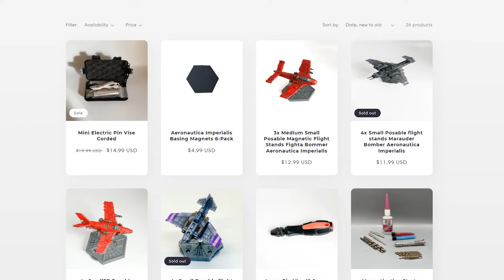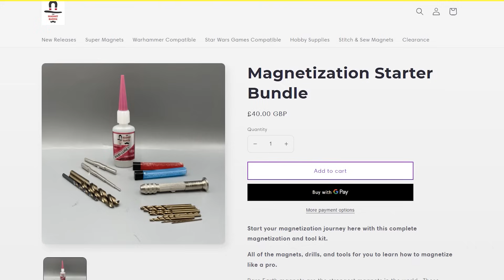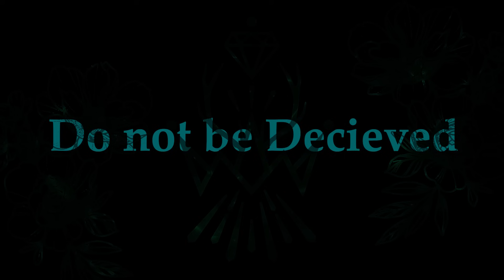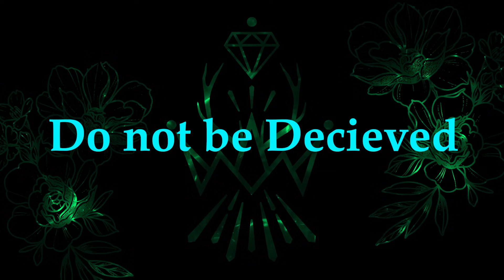THE INFINITE AND THE DIVINE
This Video contains spoilers and excerpts from the The Infinite and The Divine, Fabius Bile: Clonelord and The fall of Cadia. All worth a read and can be found on the Black Library website.

1. Comment below what Army you are currently building, any awesome details about which faction you have chosen and their unique lore or perhaps the backstory as to why you are building them. The best story wins!

1. A postal address within the United States (Will be doing EU and Others at another date)
2. As of the date of this video's release there will be a 2 week window for entry
3. Up to 5 'Magnetisation Starter Bundles' will be available and winners will be contacted via Email reply.

00:00 Introduction
00:31 Sponsor
01:30 The Necrontyr
15:48 Bio-transference
28:41 The Great Sleep
41:22 The Infinite and The Divine
53:59 The Truth
1:05:46 Serenade City
1:17:47 The Collectors
1:31:29 The Fall of Cadia
1:43:58 Do not be Deceived
1:57:57 Unchanging

The Collaborators - Check them out!

Games workshop, Warhammer 40,000, Warhammer, 40k, Space Marine Etc are all Trademarks of Games Workshop Ltd. Games Workshop does not endorse or support the 'Lore' videos. All views and opinions expressed in this video belong to The Amber King and in no way reflect the views or opinions of Games Workshop Ltd.

Featuring Musical Elements: Original Pieces
Composer - Evan Carson
Engineered/Produced - Evan Carson